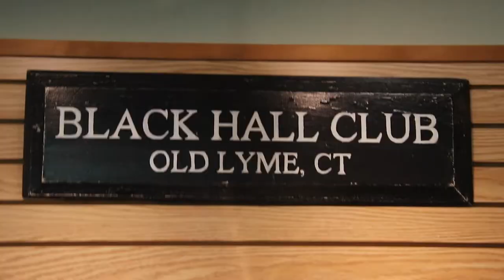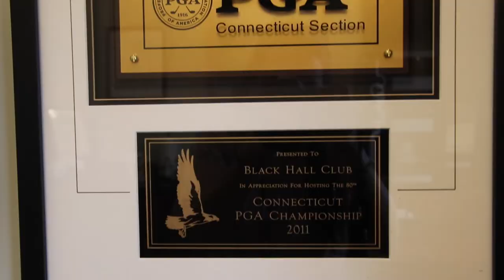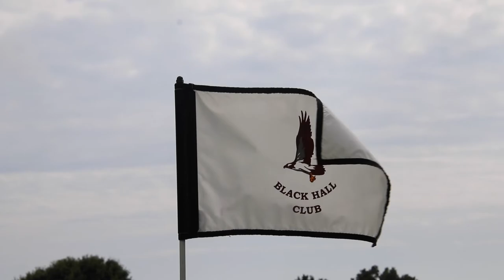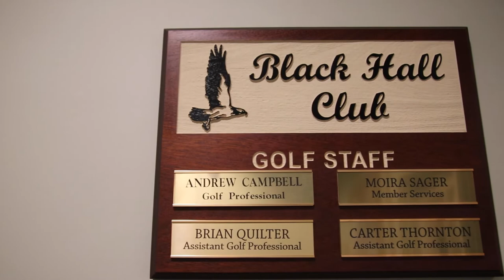2021 Connecticut Section PGA Golf Professional of the Year Andrew Campbell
This video was recorded and produced by Lauren Rivard - Connecticut PGA Section Events and Communications Coordinator.